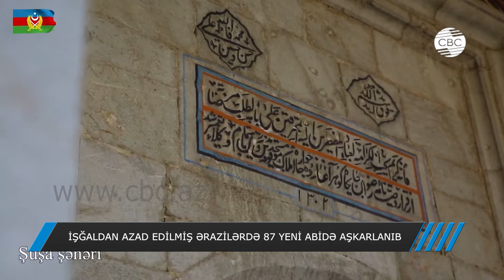İŞĞALDAN AZAD EDİLMİŞ ƏRAZİLƏRDƏ 87 YENİ ABİDƏ AŞKARLANIB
Bu günə kimi İşğaldan azad edilmiş ərazilərdə 303 tarix və mədəniyyət abidəsi monitorinq edilib. Onların əksəriyyəti tamamilə dağıdılıb. Bundan əlavə tarixilik və memarlıq xüsusiyyəti olan 87 yeni abidə aşkarlanıb. 461 sayda mədəniyyət müssisəsi, muzey, mədəniyyət evləri, kitabxanalar təftiş olunub. Onlardan 212-si kitabxana, 199-u mədəniyyət evi olmaqla tamamilə dağıdılıb. Bu hələ bütün qeydə alınmış abidələr deyil və proses davam edir. Bu günə qədər 1 000-ə yaxın abidənin qeydiyyatı aparılıb. Təkcə Şuşada qeydiyyatdan keçmiş 210 abidənin 142-si Şuşa Tarix və Mədəniyyət Qoruğunun payına düşür.
Mədəniyyət Nazirliyi yanında Mədəni İrsin Qorunması, İnkişafı və Bərpası üzrə Dövlət Xidmətinin rəisi vəzifəsini icra edən Azad Cəfərli deyib ki, həmin abidələrin hamısı bərpa ediləcək.
Qeyd edək ki, İşğaldan azad edilmiş ərazilərdə sosial-iqtisadi, humanitar, təşkilati və digər təxirəsalınmaz məsələlərin mərkəzləşdirilmiş qaydada həlli, eləcə də bu sahədə fəaliyyətin əlaqələndirilməsi məqsədilə dövlət başçısı Əlaqələndirmə Qərargahı yaradıb. Qərargahın nəzdində müxtəlif İşçi qruplardan ibarət İdarələrarası Mərkəz fəaliyyət göstərir. Onlardan biri Tarix və mədəniyyət abidələri, mədəniyyət müəssisələri üzrə İşçi Qrupudur. Nəzərdə tutulmuş işlərin icrası ilə əlaqədar İdarələrarası Əlaqələndirmə Mərkəzinin rəhbəri, Prezidentin köməkçisi Hikmət Hacıyevin iştirakı ilə İşçi Qrupun iclası keçirilib.